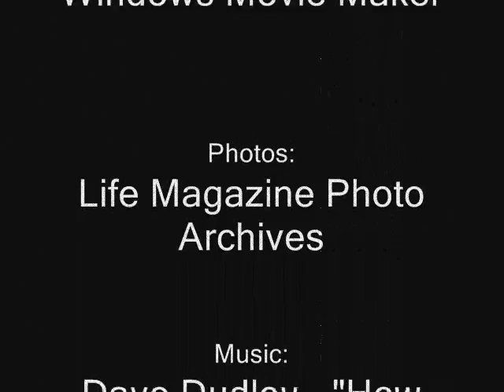Trucking Through LIFE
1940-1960 Life Magazine Trucking Photos